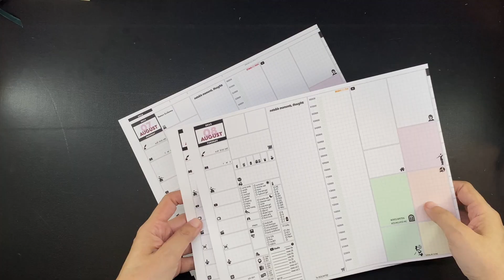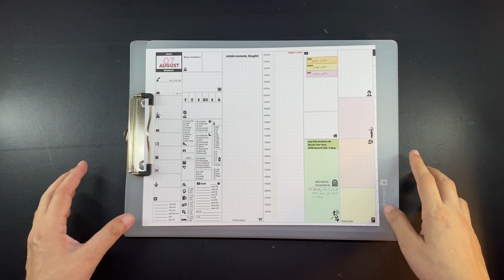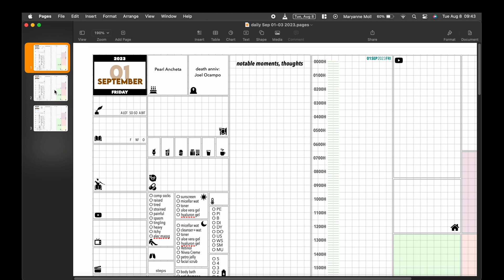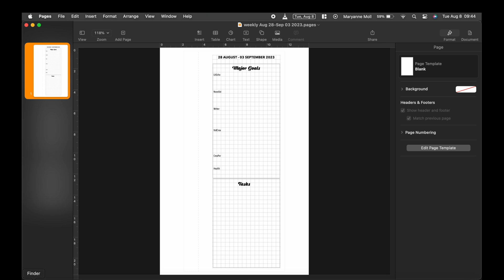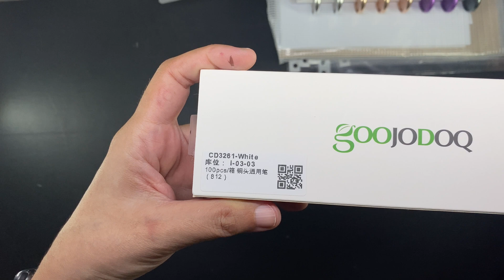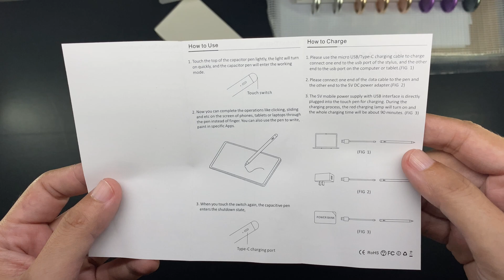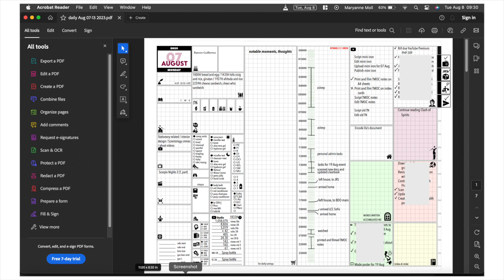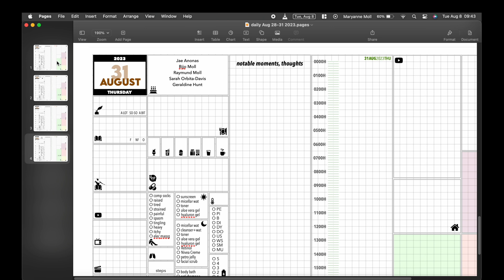Digital planning with GoodNotes, iPhone 11, and Goojodoq pencil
To create my planner pages I Used the Pages app on my MacBook Pro.

This video has no mid-roll ads.